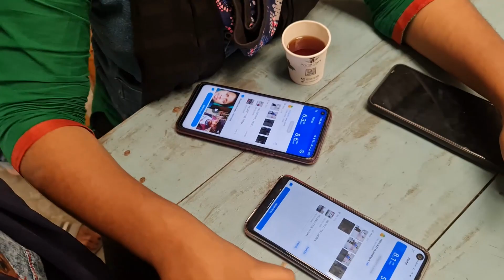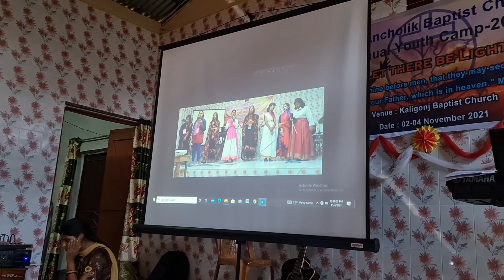Last day of Jashore ABCS youth camp ll It's time to say Good Bye All 😢😢 ll Jeffarson Biswas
Jashore ABCS Annual Youth Camp - 2021

Hey guys...
welcome to another vlog
hope do you like it.